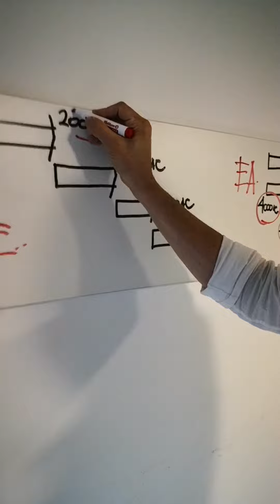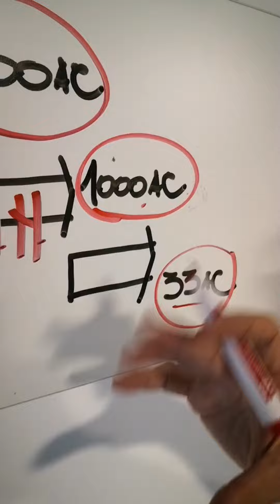HISTORIA DE LA ARQUITECTURA - VIDEO # 3: EGIPTO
VIDEO # 3: EGIPTO
VIA @Historia_y_Arquitectura

Te invitamos a participar de Nuevas Clases Online ON DEMAND (que podes ver cuándo quieras desde nuestra web) y a las Clases ONLINE que realizamos en Vivo vía Zoom.
Tambien te invitamos a unirte a nuestras CAMINATAS URBANAS por Buenos Aires,

Podes ver nuestros videos en nuestro canal de Youtube

Info de contacto en bio